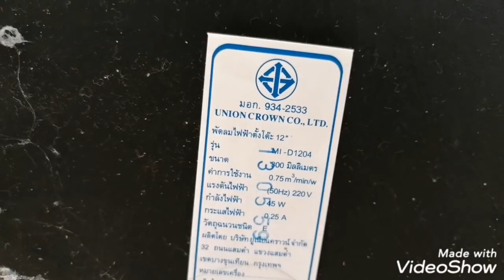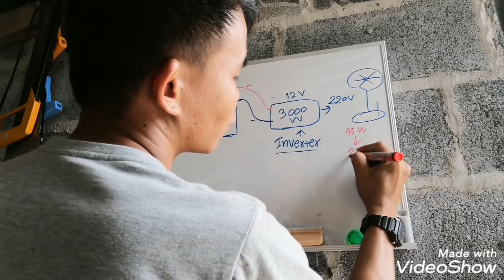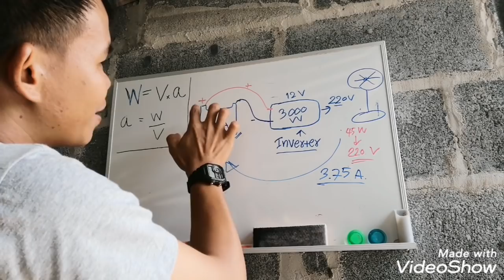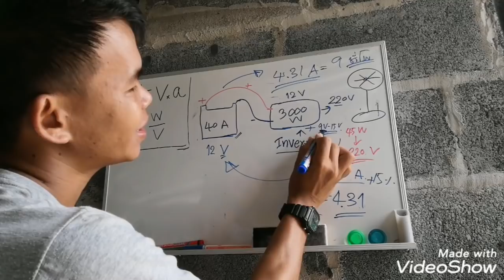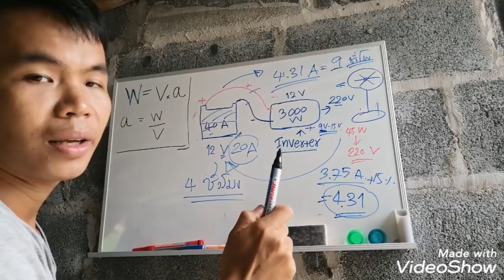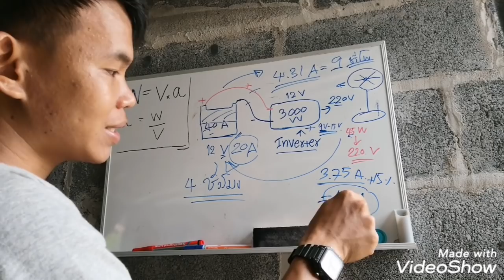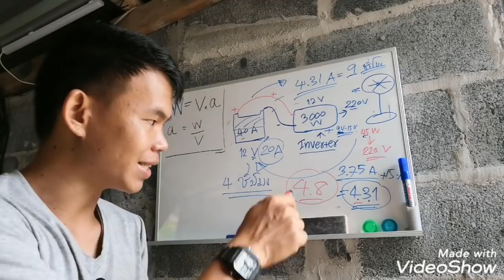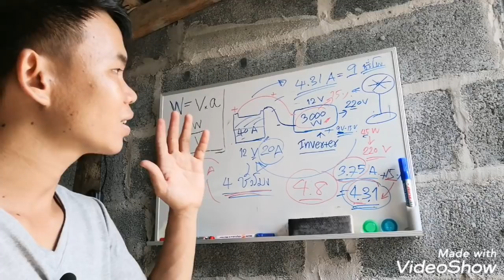การใช้งานอินเวอร์เตอร์เบื้องต้น 3000 วัตต์ 12 โวลท์ในระบบ โซล่าเซลล์ Solar panel